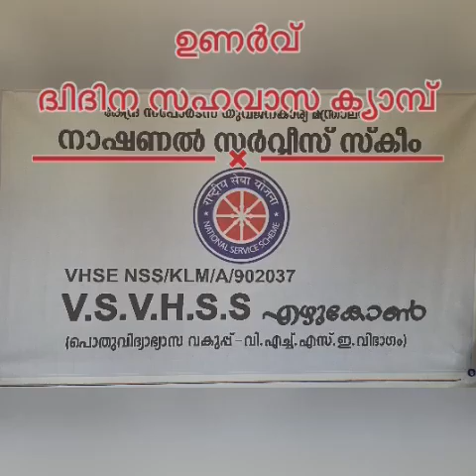NSS Unit of VS VHSS, Ezhukone, Kerala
NSS Unit of VS VHSS, Ezhukone, Kerala organized 2 days Mini Residential Camp.